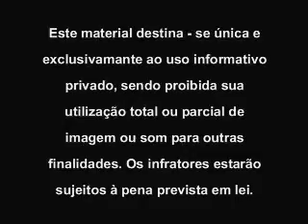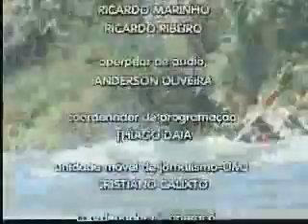wrr1 video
Confiram como foi a vitória da WRR1 na segunda etapa do Circuito Adventure Camp de Corrida de Aventura, realizada em Guararema - SP no último dia 25 de maio. A equipe liderou a prova de ponta a ponta e sagrou-se campeã confirmando o favoritismo para a conquista do circuito em 2009. O vídeo foi transmitido ao vivo na TV Diário, filiada da Rede Globo da região de Mogi das Cruzes